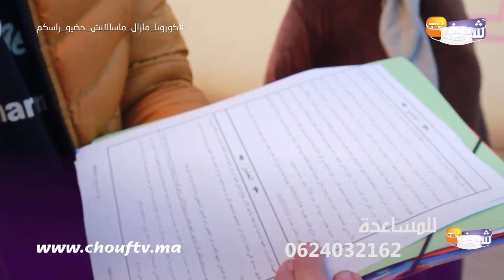فضيحة أخرى بعد طرد عمال المخبزة..أخت رئيس مولودية وجدة بغات تشرد شاب معاق والأم ديالو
رصدت شوف تيفي معاناة شاب يعاني الإعاقة ووالدته، بسبب رغبة شقيقة رئيس مولودية وجدة في طردهما من منزلهما.